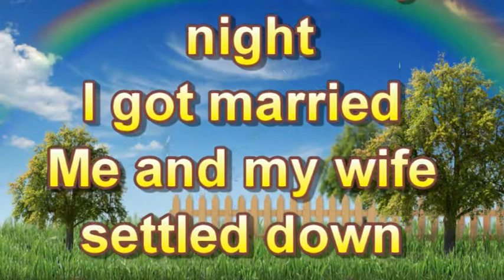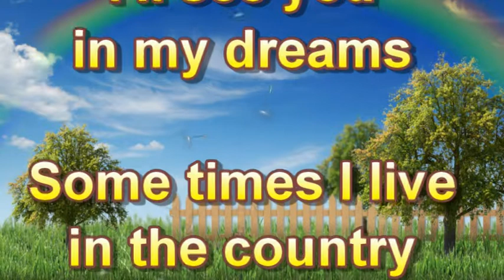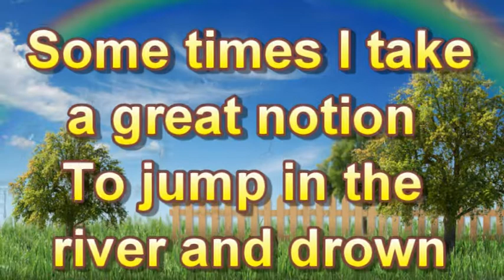IRENE GOODNIGHT JIM REEVES